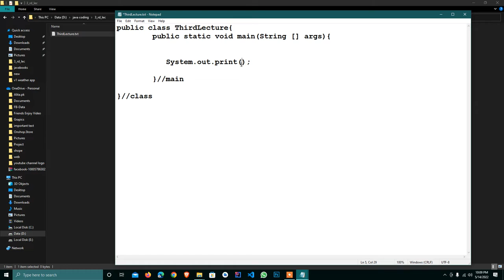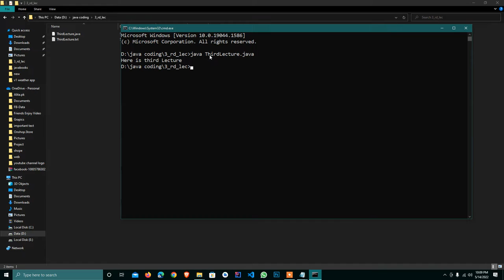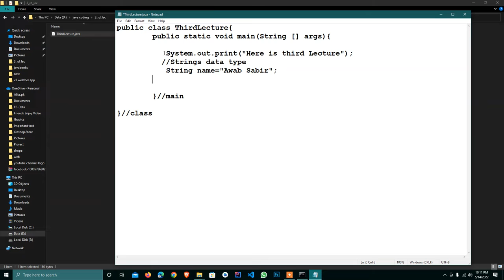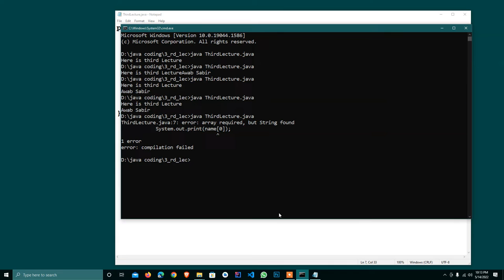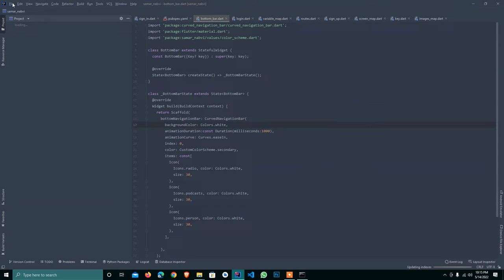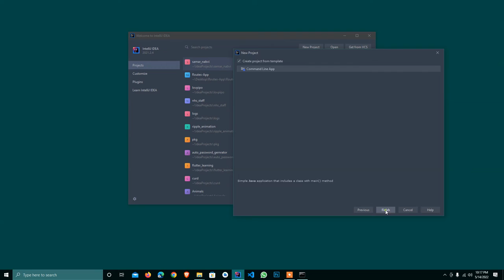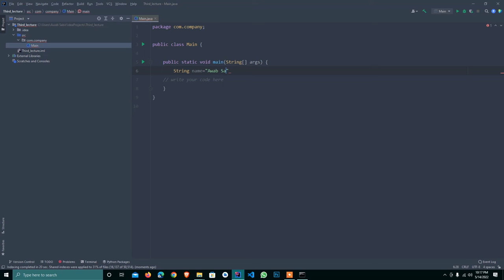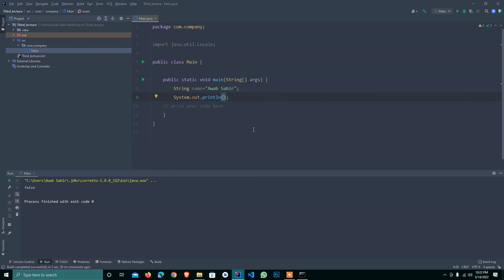Java Developer Course 2022 | Java Developer Tutorial For Beginners | Why variable important